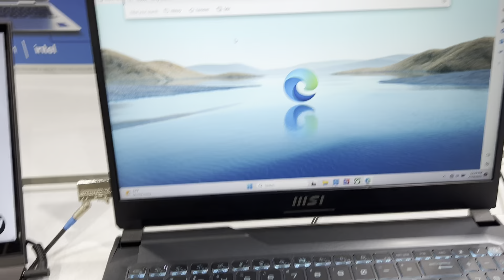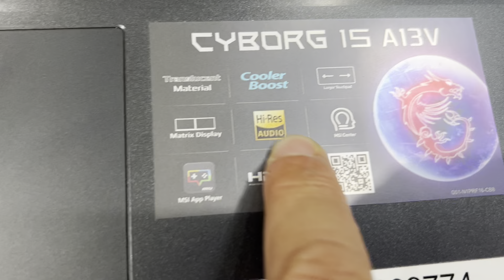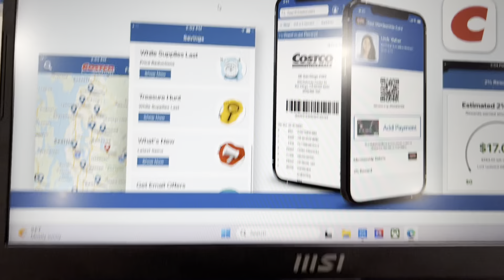MSI CYBORG 15.6" GAMING LAPTOP NVIDIA GEFORCE RTX4 QUICK LOOK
Here is the link of this laptop :

MPN: CYBORG1512046
   •Brand: MSI
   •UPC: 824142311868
   •Storage Type: SSD
   •SSD: 512 gigabytes
   •SSD Capacity:
   •Graphics Processing Type: NVIDIA GeForce RTX 4050
   •Manufacturer warranty: 1 year
   •Color: Black
   •Maximum Resolution: 1920 x 1080 (Full HD)
   •Screen Size: 15.6 inches
   •Operating System: Windows 11 Home
   •RAM Size: 8 gigabytes
   •Processor: 12450H
   •Condition: New
   •Battery: 4-cell
   •Model: Cyborg 15.6
   •Type: Notebook/Laptop
   •title: MSI Cyborg 15.6and quot 144hz Gaming Laptop Intel Core i5 NVIDIA GeForce RTX 4050 with 8GB RAM and 512GB SSD Black CYBORG1512046 -
   •GPU Brand: NVIDIA
   •Screen Type: IPS
   •Battery Type: Lithium-ion polymer
   •Storage Type: SSD
   •Video Memory: 6000 megabytes
   •Graphics Type: Dedicated
   •Color Category: Black
   •Cooling System: Air
   •Headphone Jack: true
   •Product Weight: 4.37 pounds
   •Casing Material: Plastic
   •EPEAT Qualified: false
   •Processor Brand: Intel
   •Processor Model: Intel 12th Generation Core i5
   •Year of Release: 2023
   •Backlit Keyboard: true
   •Internal Carrier: Not Applicable
   •Optical Drive Type: None
   •Front-Facing Camera: true
   •Number of M.2 Slots: 1
   •Wireless Networking: Wireless-AX
   •Type of Memory (RAM): DDR5
   •ENERGY STAR Certified: true
   •Number Of Memory Slots: 2
   •Total Storage Capacity: 512 gigabytes
   •System Memory RAM Speed: 4800 megahertz
   •Solid State Drive Capacity: 512 gigabytes
   •Number of USB Ports (Total): 3
   •Number of HDMI Outputs (Total): 1
   •Number of USB 3.1 Type A Ports: 2
   •Number of USB 3.1 Type C Ports: 1
   •Manufacturer's Warranty - Labor: 1 year
   •System Memory RAM Expandable To: 64 gigabytes
   •Number of Memory Sticks Included: 2
   •Front Facing Camera Video Resolution: 720p